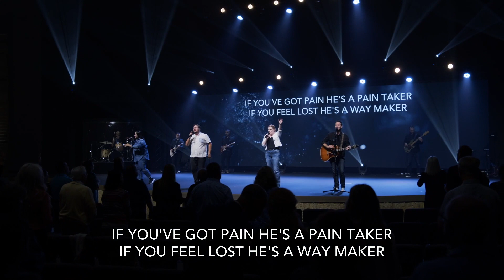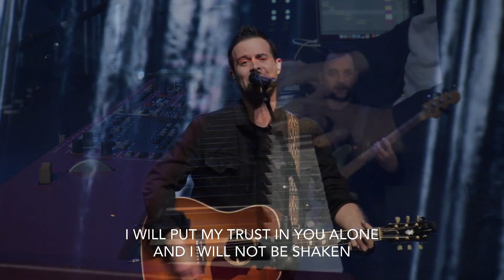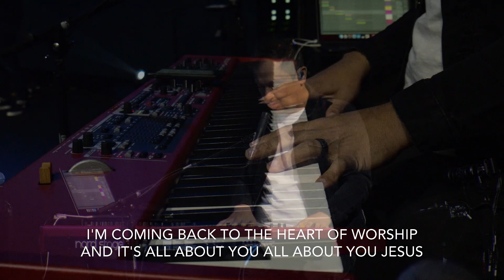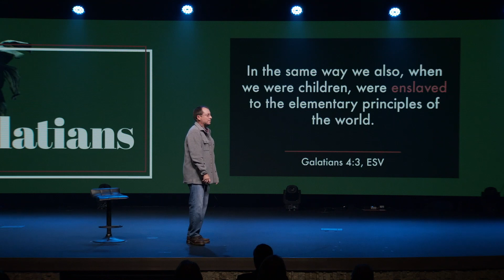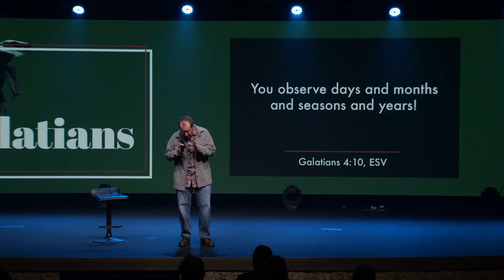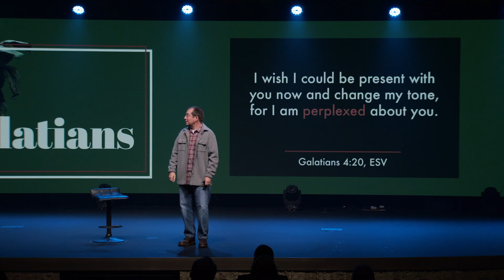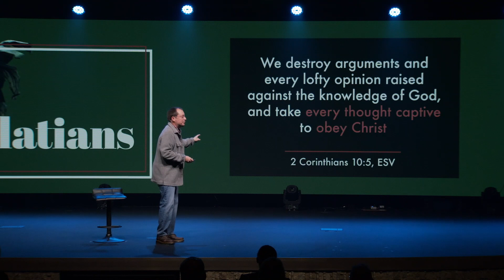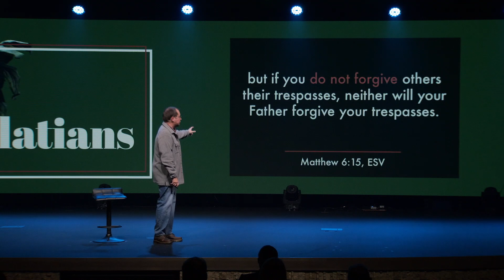Full Service On Demand - November, 07 2021 - Grace Community Church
Watch our full service on demand from the weekend of November, 07 2021. Join with our worship team by singing along, and then listen in as our very own Dr. Chip Bennett continues unpacking the book of Galatians.

Thank you for joining us at Grace – Where everyone is welcome!

You’re generosity allows this ministry to have global impact & helps us to reach the unchurched.